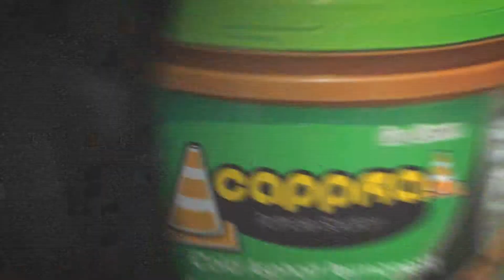Pothole Repair Solution